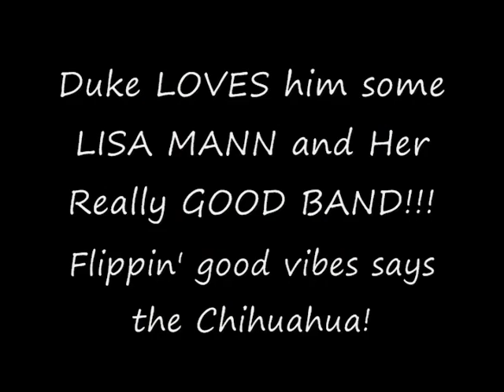Lisa Mann @ Trail's End Saloon - "Dip Bam, Thank You Ma'am"- (version of a Denise LaSalle tune)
Lisa Mann @ Trail's End Saloon -  "Dip Bam, Thank You Ma'am"- a version of a Denise LaSalle tune...

Jeff Knudsen sure plays some blazing guitar in this. I dunno what the name of the song is. I'm slow. going to need help on that one from Jeff or Lisa as my brain is too full up of that "sucky stuff". "Wham Bam, One Minute Sam"??? What the heck is the tune titled???